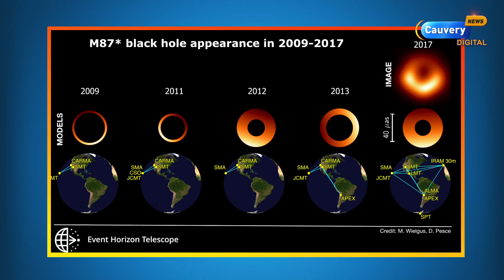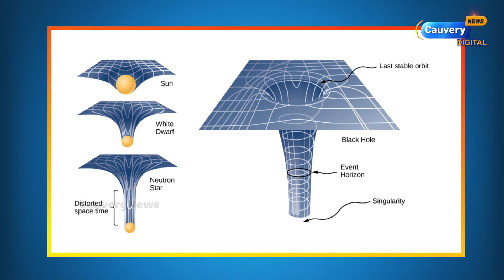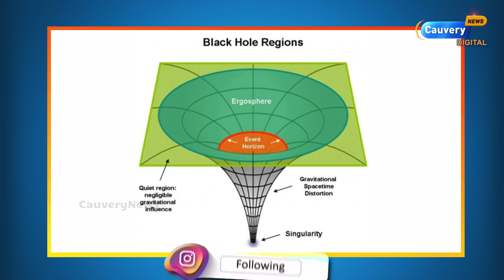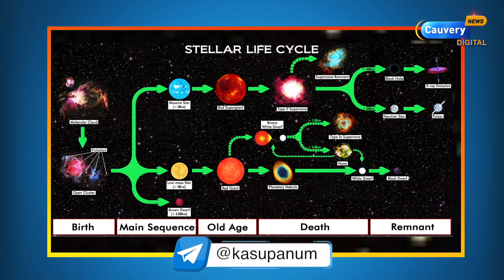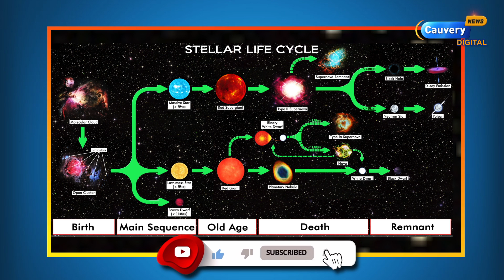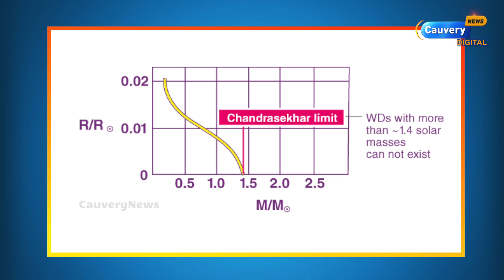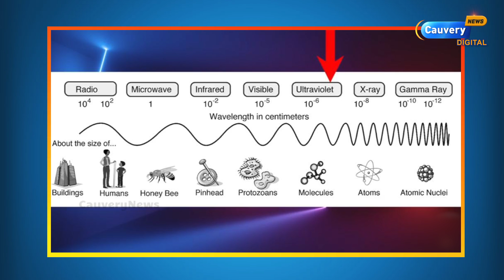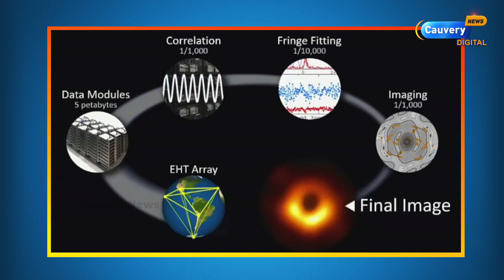பால்விழித்திறலின் நடுவே ஒரு கருந்துளை.. பின்னால் இருக்கும் மர்மம் என்ன?| Black Hole | Sagittarius